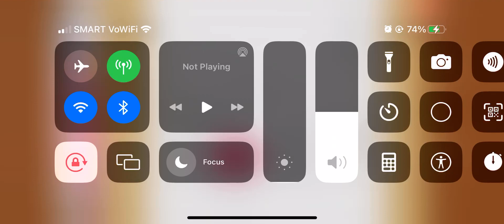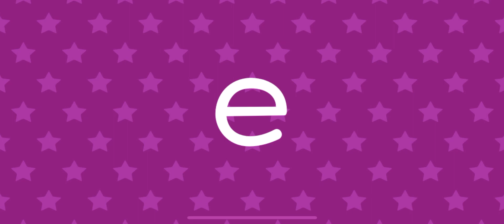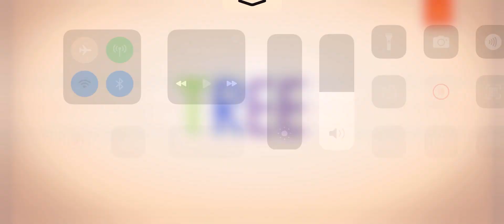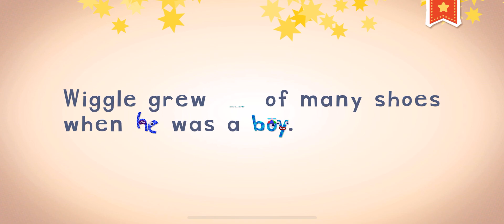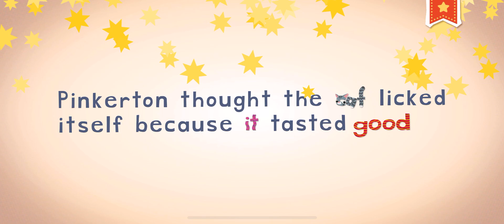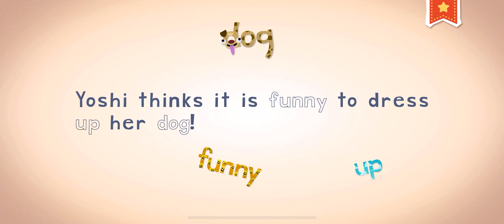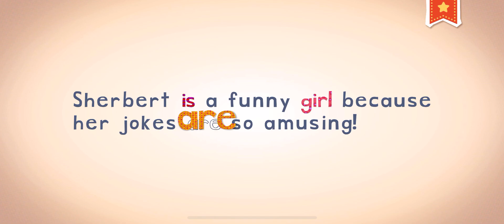November 24, 2023